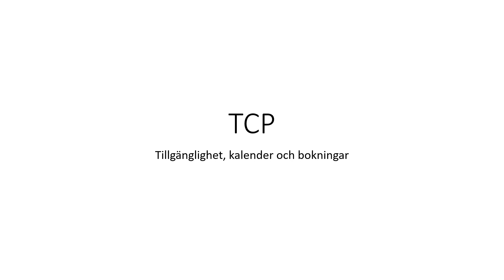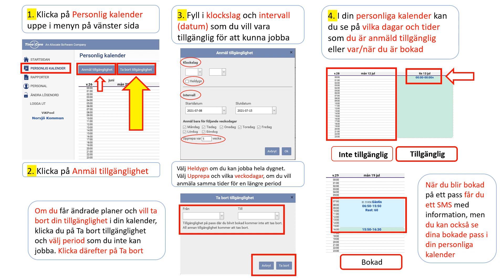TCP Tillgänglighet, kalender och bokningar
Lär dig mer om tillgänglighet, kalender och bokningar